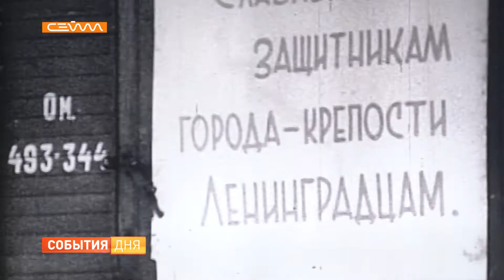Курянам показали документальный фильм о блокадном Ленинграде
Подвиг и боль. Сегодня отмечают день снятия блокады Ленинграда. В преддверии памятной даты в Курске состоялись показ документальных фильмов и творческая встреча с их авторами Ольгой Антроповой и Вадимом Барбаковым.